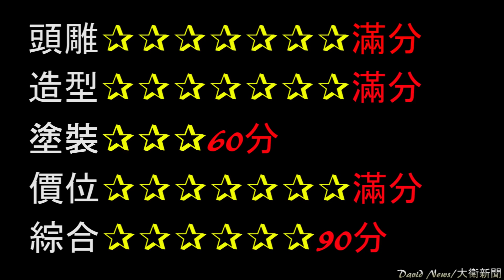【一番賞】七龍珠超 20周年電影版 超賽悟吉達、超藍悟吉達~帥到出水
高度約：約25公分
David沒有開設任何賣場販賣商品，如果有看到賣場賣家用David影片中的任何圖片都是未經過授權盜圖，請大家多多注意了！

讓我們一起熱血吧！かめはめ波~龜派氣功波

一起前往收藏的偉大航路！ゴムゴムの~橡膠橡膠